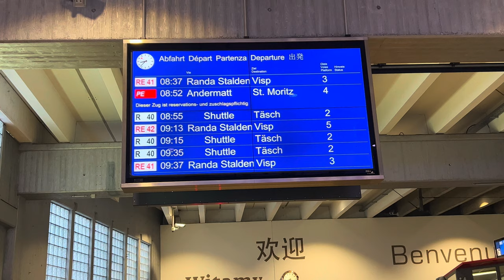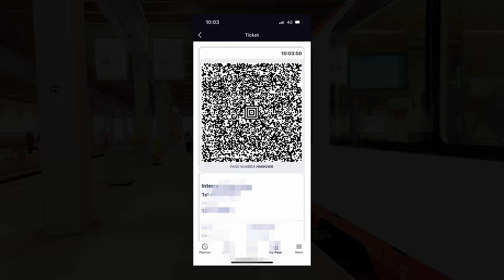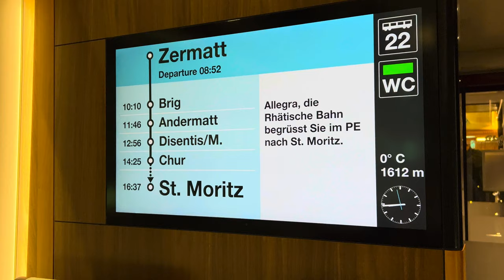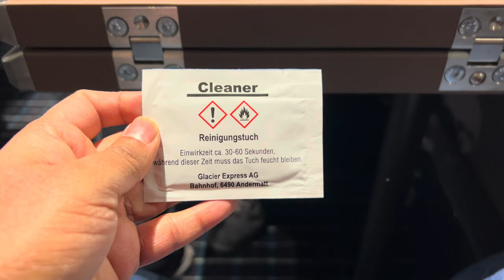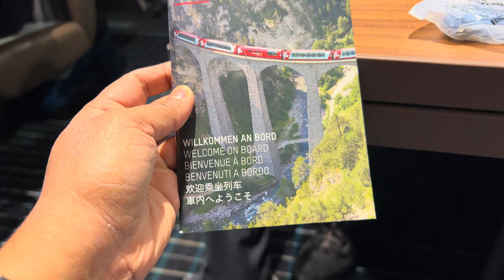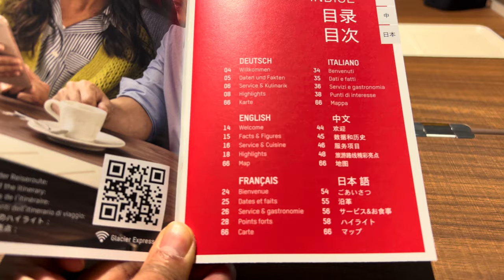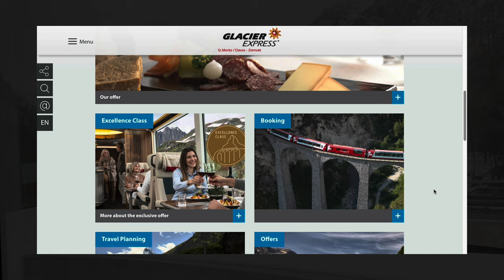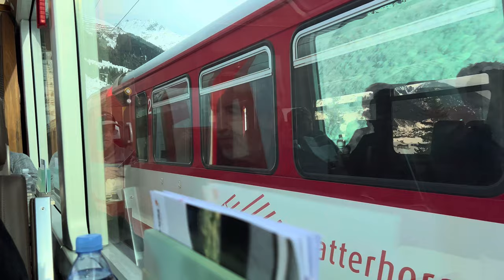🇨🇭Switzerland's most SCENIC Train ride (Glacier Express)!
[4K] Hello, Today, we will ride the famous scenic & luxurious train (Glacier Express) in First class from Zermatt to St.Moritz in Switzerland.

EXPERIENCE (5/5)
Comfort        ⭐️⭐️⭐️⭐️⭐️
Cleanliness  ⭐️⭐️⭐️⭐️⭐️
Food              ⭐️⭐️⭐️⭐️⭐️
Punctuality   ⭐️⭐️⭐️⭐️⭐️
Service          ⭐️⭐️⭐️⭐️⭐️

TIMELINE
00:00 Intro
00:37 Zermatt Train Station
01:59 Boarding Glacier Express
03:03 Train tour
04:15  Zermatt to Brig
07:36 Brig
08:12 Brig to Andermatt
11:30 Food (Three course meal)
19:14 Dieni
20:06 Coffee
21:48 Chur
24:31 Landwasser viaduct
27:30 Arriving in St.Moritz

MY GEARS
📷 Camera 1
📷 Camera 2
🧠 Memory card
💾 External drive for mac
💾 External drive

ABOUT ME
A Curious Traveller.